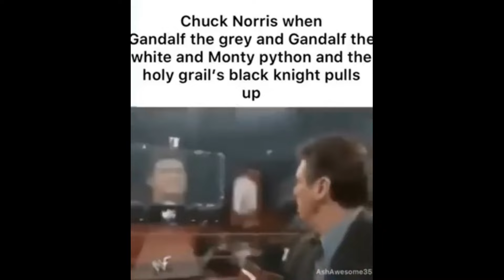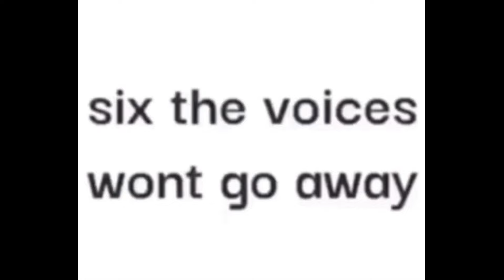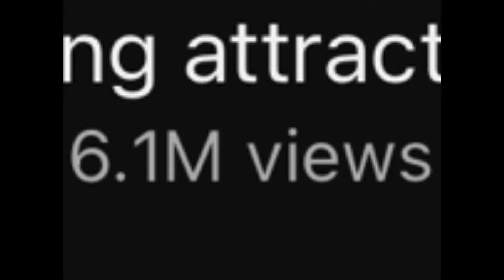Blursed Memes that Santa my Claus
Aww hell naw man, Sandy Claws took out the Guy on the Penny

Taken from r/blursed_videos

SHOUT-OUTS
@humility6546 for scaring the crap outta me
@sussygob4205 for wanting me to remember him
@keterpatrol7527 for consistent comedic comments
@melbur83 for watching both channels
@DiamondWorldYoutube cause I forgor why
@tom_the_animator for saying hello
@heyimmagni cause I forgor again
@SBOY2309 because they asked nicely
@PurpleCranes for calling me his favourite
@madrussian1444 for singing excellently
@kristi8351 for wanting a legacy
@charleywilkinson7093 for being the best brother from another mother that any egg can ask for